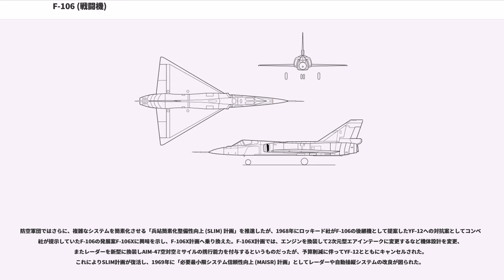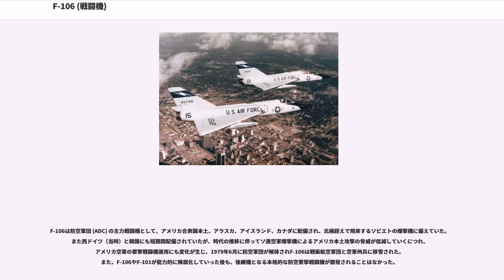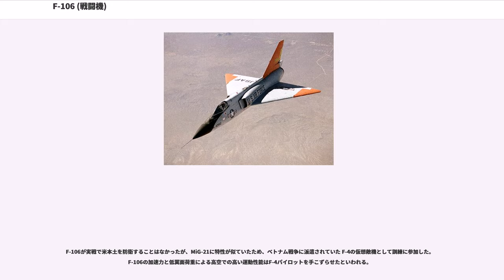F-106 (戦闘機)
F-106は、アメリカ合衆国のジェネラル・ダイナミクス社のコンベア部門がF-102の性能向上型として開発した戦闘機。公式な愛称はデルタダート(Delta Dart)。初飛行は1956年。アメリカ空軍ADC（防空軍団）で要撃機として使用された。

俗にセンチュリーシリーズと称される戦闘機のうちの1機種である。

第二次世界大戦の終結直後から始まった東西冷戦下で、アメリカ合衆国本土をソビエト連邦の爆撃機の編隊から防衛するための新時代の防空システムを実現するべく、アメリカ空軍は高度に自動化された自動防空戦闘機の開発に着手した。まず電子機器メーカー18社に対して戦闘機用の電子管制システム (ECS) の開発提案を提示し、提出された提案書の中からヒューズ・エアクラフト社のMX1179システムを選定した。これと並行して、航空機メーカー19社に対して地上自動防空管制システムに組み込まれて運用される迎撃機の開発要求を提示、6社から9通りの開発提案が寄せられ、1950年10月にコンベア社のYF-102案が採用された。

YF-102は最初から量産機を生産する「クック・クレイギー計画」に基づいてF-102 デルタダガーとして制式化されるが、開発段階でトラブルが発生して計画が大幅に遅れ、所期の要求性能が得られないことも判明したため、アメリカ空軍は目標とする完全自動防空戦闘機開発に目処がつくまでの繋ぎとしてF-102Aを生産することにし、その上でF-102Aをベースに改良発展させたF-102Bを開発しようと考えた。このF-102Bは最初からMX1179システムを採用することが決定しており、要求性能もF-102Aとは異なったため、1956年6月にF-106Aと改称された。新たな要求性能は最大速度マッハ2以上、上昇限度21,300m以上、戦闘行動半径378km以上という厳しいものだった。

F-106A量産初号機は1956年12月初めにコンベア社のサンディエゴ工場でロールアウトし、同年12月26日にエドワーズ空軍基地で初飛行した。量産2号機も1957年2月26日にサンディエゴのリンドバーグ飛行場で初飛行し、この2機による飛行試験が行われた。飛行試験では、要求されていた性能には達せず、最大速度はマッハ1.9、しかもマッハ1を越えてからマッハ1.7まで加速するのに4分30秒以上もかかることが判明し、さらに上昇限度は目標値に遠く及ばず精々1万7370mがやっとという、とても防空戦闘機としては期待出来ない結果だった。この問題はエンジンが必要とする空気流入量が設計値よりも大き過ぎたためで、エアインテークのデザインを変えることで大きく改善された。それ以外には機体に大きな問題がなかったため、初期量産型と本格的な量産型の間の差異も少なく、理想的な「クック・クレイギー計画」の成功例となった。ただし、自動兵装管制装置 (AWCS) のMX1179の実用化が遅れ、1958年にMA-1として完成する。

1957年には複座型F-106Bが発注され、1958年4月9日に初飛行した。並列座席を採用した結果、水平飛行で音速を突破できなかったTF-102Aを反面教師として、燃料タンクの一部をつぶして後部座席を確保した。結果、航続距離が短い以外は性能的に単座型F-106Aと変わりなく、TF-102Aで果たせなかった練習機と実用戦闘機との兼務を実現できた。

開発の遅れと価格高騰から、空軍は当初予定していた40個飛行隊に1,000機以上のF-106Aを配備する計画を断念した。それと共に当時、空軍がF-106Aと並行開発していたF-101B ブードゥーによって代替できるのではないかという議論が持ち上がった。アメリカ空軍防空軍団はF-106AとF-101Bはそれぞれ特徴が異なり、互いに補完し合うものであるとの理論武装を固めF-106のキャンセルを防いだが、こうした議論の中でF-106の調達機数は大きく削減され、最終的にF-106Aが277機とF-106Bが63機となった。

F-102と同様に無尾翼デルタ翼型式を採っている。主翼には翼端失速を防ぐため前縁にコニカル・キャンバーが付けられ、後縁はエレボンとなっており、昇降舵とエルロンを兼ねた働きをする。胴体は最初からエリアルールが採用され、エアインテークも主翼付け根前縁部付近まで下げて設置したことによって、より洗練されたスタイルとなった。機体尾部では整流フェアリングを撤去したことで、...